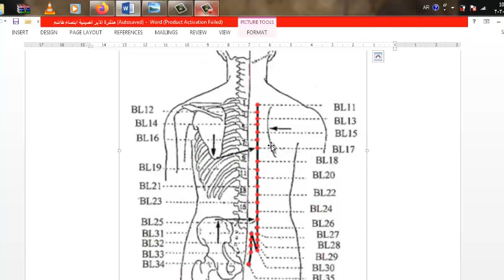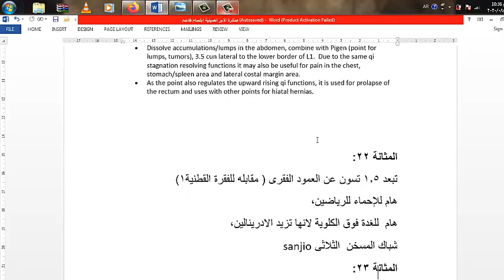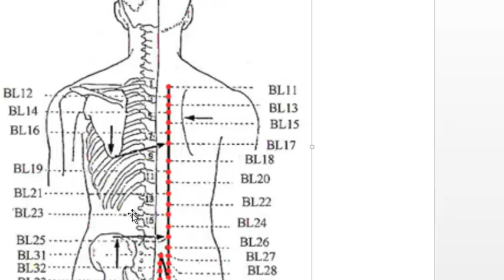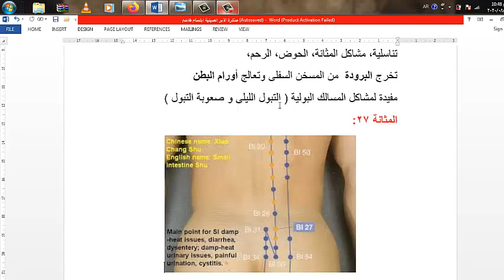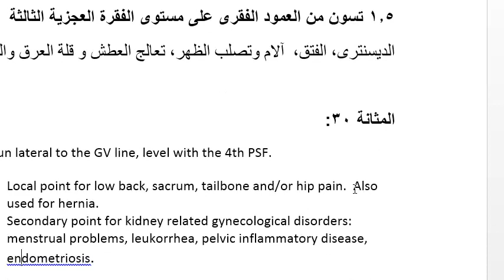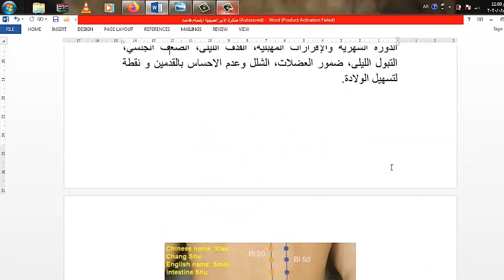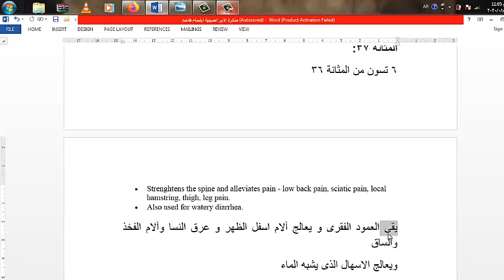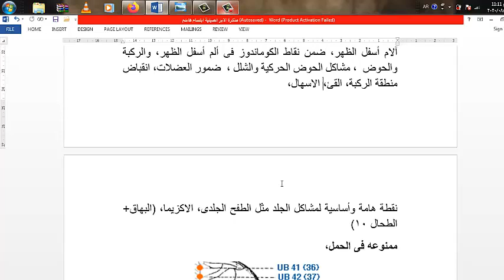مسار المثانة ٤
د ابتسام عثمان الإبر الصينية مسار المثانة